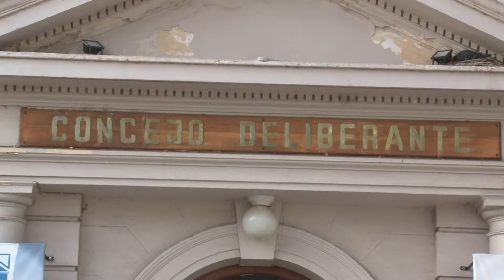Pablo Carrizo proyectos como concejal